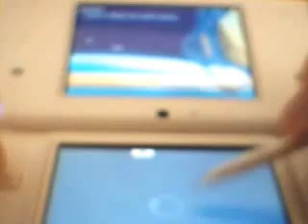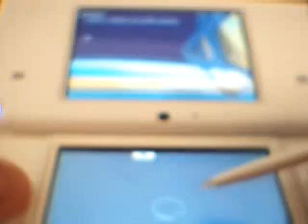Alphabounce (DSi) Gameplay: Planeta Dustiny Completo (Nivel Normal) (Epico)